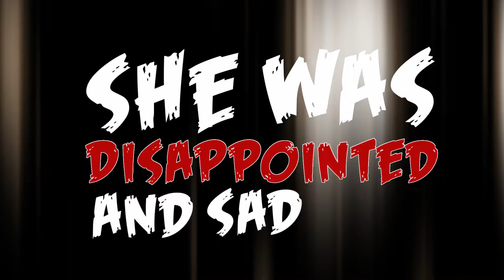Exsaints - Young Rebel - Lyric Video